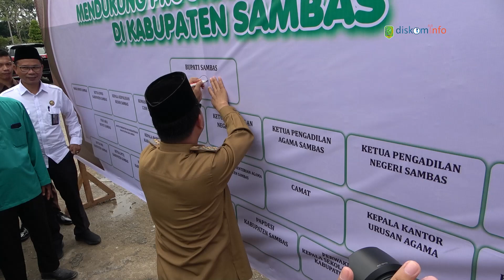APRESIASI PENGHAFAL QURAN 30 JUZ, BUPATI SATONO JANJIKAN UMROH GRATIS